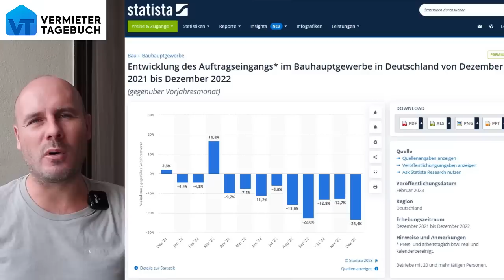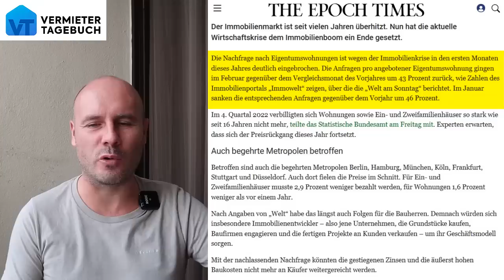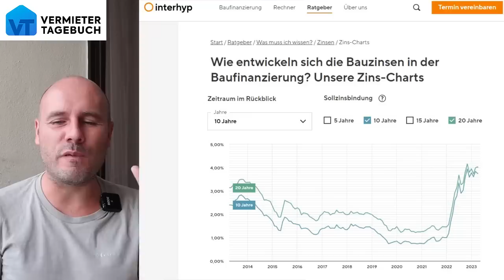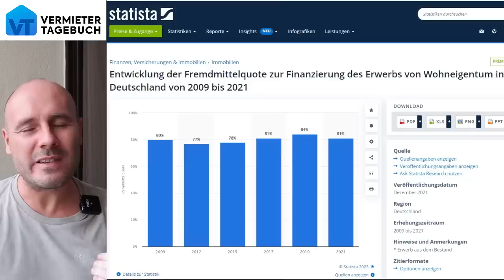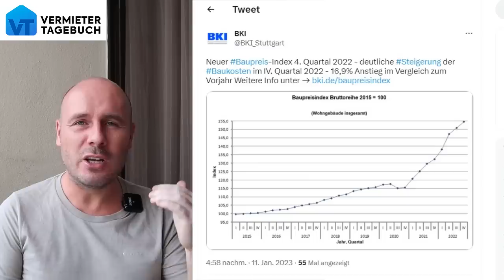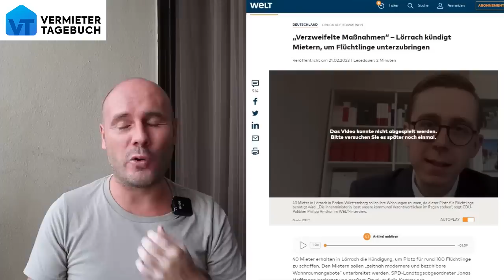Neue Zahlen: Deutsche Immobilienbranche kollabiert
Der Immobilienmarkt in Deutschland droht zu kollabieren. Die neuen Zahlen von Auftragseingängen der Baubranche und der Baufinanzierungen sind wirklich dramatisch!